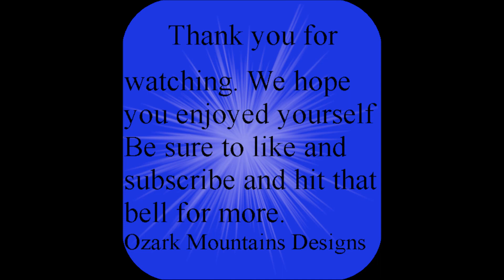Secretly Align Chakras. Native American relaxing meditation music. The Best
Ozark Mountain Designs  meditation music for you. Enjoy...
Also
Ozark Mountain Designs strives to bring you the best tee shirt
designs at an affordable price. We do Love the design
 aspect of our business and have been designing since
 1996.
When we sell our own products, we get excited about
individual product features and specifications. We live
and breathe our company, our website, and our products.
   Sit back take your coat off and stay for a bit. We'll
 get the coffee going. We love to design anything that
can get the heart to pumping. A happy customer is a great
 customer. Our graphic arts department create designs for
 home decor, coffee mugs, slippers, t-shirts, skirts,
dresses, and so much more. Native American and heartfelt
 designs are our favorites.

Be sure too check out my videos on Print on Demand
For tee shits coffee mugs and much more. Over 100 designs
for you to choose from. Visit my art sites at...
RedBubble
=u&page=1&sortOrder=recent

1137/_saved/